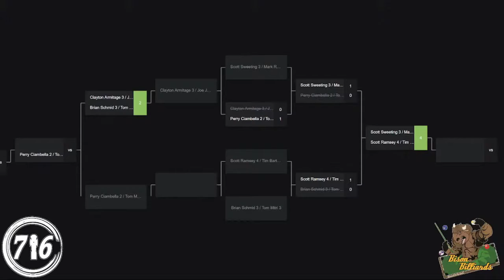Saturday Night Foosball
Double Elimination Handicap DYP
10/9/21
Kingseat match.
Mark Roth & Scott Sweeting (Black) receive 1 point per game vs Scott Ramsey & Tim Bartnik (Yellow)